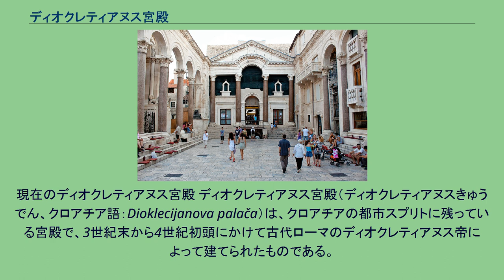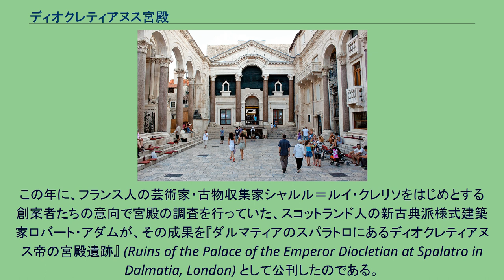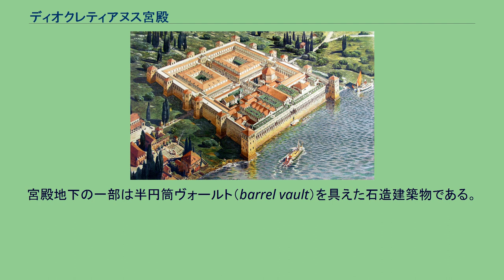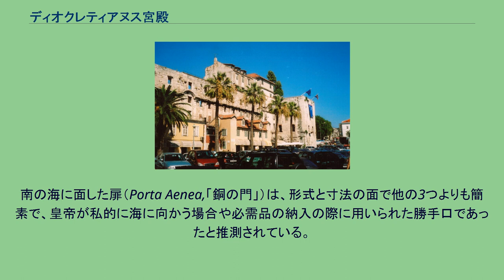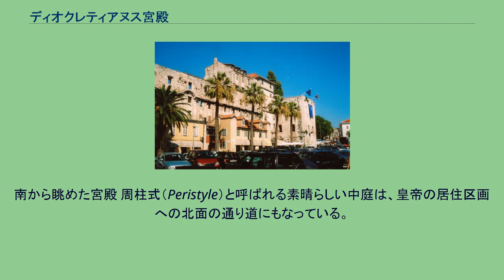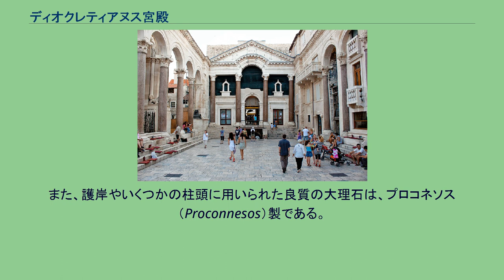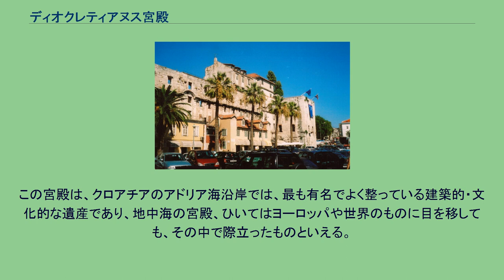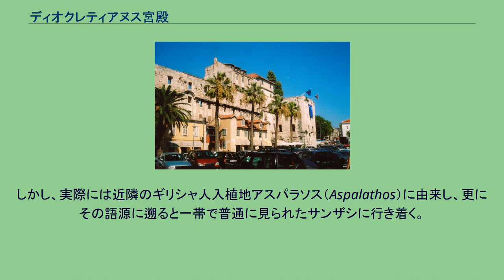ディオクレティアヌス宮殿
現在のディオクレティアヌス宮殿 ディオクレティアヌス宮殿（ディオクレティアヌスきゅうでん、クロアチア語：Dioklecijanova palača）は、クロアチアの都市スプリトに残っている宮殿で、3世紀末から4世紀初頭にかけて古代ローマのディオクレティアヌス帝によって建てられたものである。
古代ローマ時代のディオクレティアヌス宮殿の想像図 ディオクレティアヌスは、西暦305年5月1日に帝位を退いた後に隠棲しようと、巨大な宮殿を建てた。
実際の建造は、ディオクレティアヌスが帝位を退く10年前の、295年から始められていた。
それはダルマティアの皇帝属州州都サロナから6.5 km ほどにあたる、ダルマティアの海岸から伸びる短いイストリア半島の南側の湾に位置していた。
その地域は海に向って緩やかに傾斜しており、典型的なカルスト地形で、石灰岩の尾根が東から西に走っていた。
中世が終わった頃には、西欧では本宮殿の存在そのものが実質的に分からなくなっていた。
この状況が打破されたのは、1764年のことである。
この年に、フランス人の芸術家・古物収集家シャルル＝ルイ・クレリソをはじめとする創案者たちの意向で宮殿の調査を行っていた、スコットランド人の新古典派様式建築家ロバート・アダムが、その成果を『ダルマティアのスパラトロにあるディオクレティアヌス帝の宮殿遺跡』 (Ruins of the Palace of the Emperor Diocletian at Spalatro in Dalmatia, London) として公刊したのである。
アダムにとっての宮殿は、新古典主義の新しい様式を生み出すための刺激になった。
そして、実測図の出版は、ヨーロッパの建築用語にディオクレティアヌス宮殿が持ちこまれる契機となった。
本宮殿は現在、他の重要な歴史的建造物群とともに、スプリトの中心市街にある。
ワールド・モニュメント財団は建物の完全性に関する調査や石・漆喰などの清掃・補修を含む保全計画に取り組んでおり、2009年中には完成させる予定でいる。
宮殿の平面図は西側、北側、東側のファサードからそれぞれ塔が突き出ており、不規則な長方形をしている。
宮殿は豪奢な別邸の特質を備えている一方で、巨大な門や見張り塔の存在によって軍事施設の特質も混ぜ合わせている。
宮殿は城壁に囲まれており、時には9000人以上を収容した。
宮殿地下の一部は半円筒ヴォールト（barrel vault）を具えた石造建築物である。
南側のファサードのみは直接海に接するか、極めて海に近いため、無防備である。
その上階にあるアーケード付き柱廊の精緻な建築上の組み立ては、より地味な他の3つのファサードとは一線を画している。
それぞれの壁の中央につけられた堂々たる扉は、中庭に繋がっている。
南の海に面した扉（Porta Aenea,「銅の門」）は、形式と寸法の面で他の3つよりも簡素で、皇帝が私的に海に向かう場合や必需品の納入の際に用いられた勝手口であったと推測されている。
デザインは別邸の様式にも城塞の様式にも起源を持つが、この二重性は内装にもはっきりと表れている。
横に走る道（デクマヌス）は、東門（Porta argentea,「銀の門」）と西門（Porta ferrea,「鉄の門」）に通じており、建造物群を二分している。
南半分はより豪奢な建造物群で、皇帝の公的・私的な各居住区画や宗教施設が置かれている。
皇帝の居住区画は海沿いにあるが、地面でなく土台になる構造物の上に建てられている。
これは、傾斜した地面が高さに著しい差をもたらすことから、調整する必要があったためである。
土台部分は何世紀にも渡りゴミで埋められてしまっていたが、保存状態は良好で、その上にあった当時の部屋割りがどのようなものであったかを伝えてくれる。
南から眺めた宮殿 周柱式（Peristyle）と呼ばれる素晴らしい中庭は、皇帝の居住区画への北面の通り道にもなっている。
同時に東ではディオクレティアヌス廟（現・聖ドミヌス大聖堂）への通り道に、西では3つの神殿（2つは現存しないが、旧ユピテル神殿は現在洗礼堂になっている）への通り道にも、それぞれなっていた。
宮殿の北半分は、北門（Porta aurea,「黄金の門」）から中庭へと南北に走る道（カルド）によって二分されてい...